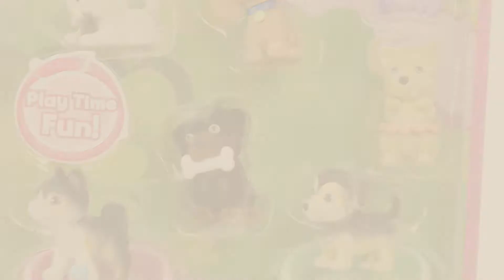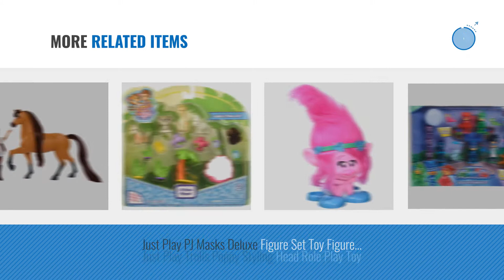Top 10 Just Play Toys [2018]: Just Play Jungle In My Pocket Playset (15 Pieces)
- New! 2019 Black Friday / Cyber Monday Dolls Playsets Deals and Updates.

Black Friday / Cyber Monday Just Play Jungle In My Pocket Playset (15 Pieces) by Puppy In My Pocket

Black Friday / Cyber Monday Just Play Spirit Riding Free Small Doll & Collector Lucky Horse Set, Multicolor by Just Play

Black Friday / Cyber Monday Just Play Puppy In My Pocket Set Figures by Puppy In My Pocket

Black Friday / Cyber Monday Just Play Puppy In My Pocket Set (10 Pieces) by Puppy In My Pocket

Black Friday / Cyber Monday PJ MASKS Transforming Figure Set - Gekko by PJ MASKS

Black Friday / Cyber Monday Just Play Spirit Riding Free Collector Horse - Equueleus by Just Play

Black Friday / Cyber Monday Just Play Lion Guard Collector Figure Set by Just Play